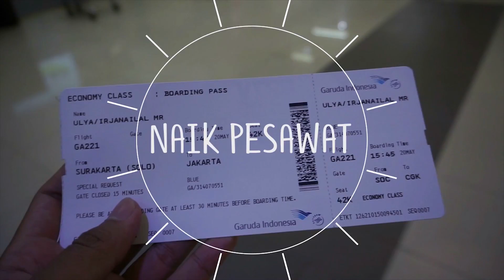TRIP BERKESAN KE UJUNG TIMUR NUSA TENGGARA BARAT! | Naik Bus Surabaya Indah Mataram - Bima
Perjalanan pertama kalinya saya menapakkan kaki di Provinsi Nusa Tenggara Barat. Badan yang mulai tidak fit karena sebelumnya melakukan penelitian di Bali. Ditambah saat itu bertepatan dengan sehari sebelum Hari Raya Nyepi, sebelumnya saya harus ke Lombok dari Bali naik pesawat namun transit di Bima -_-. Kali ini saya naik Bus yang tidak ada di Pulau Jawa, yaitu Bus Surabaya Indah. Bus ini melayani relasi Mataram - Bima PP dengan 2 jam keberangkatan ada yang pagi dan sore. Saya memilih jam yang sore dengan tiket 190.000. Perjalanan dari Mataram menuju Bima ditempuh dalam waktu kurang lebih 14 jam. Walaupun perjalanan dalam Provinsi, kita harus menyeberang selama 2 jam karena letak geografis antara 2 daerah tersebut. Perjalanan yang sangat berkesan bagi saya, suatu saat akan kembali lagi dan mencoba bus yang lain.

Bus : Surabaya Indah
Kelas : Eksekutif??
Seat : 2
Plat Nomor : DR 7355 AB
Nomor Lambung : -
Chasis : Hino
Julukan :  -
Keberangkatan : Terminal Mandalika, Mataram
Kedatangan : Terminal Dara, Bima
Waktu  Tempuh : 13 Jam 26 Menit